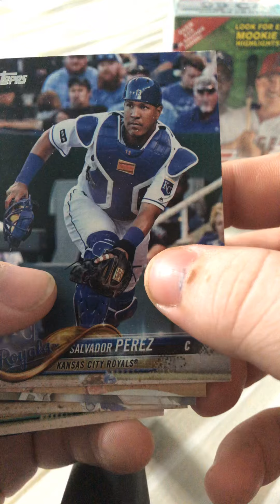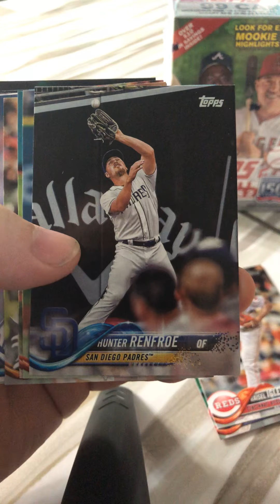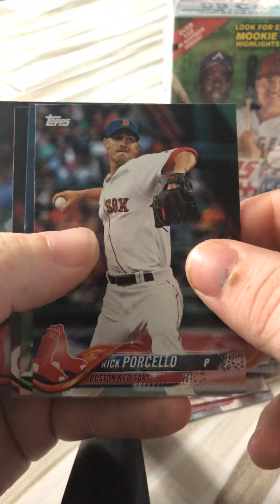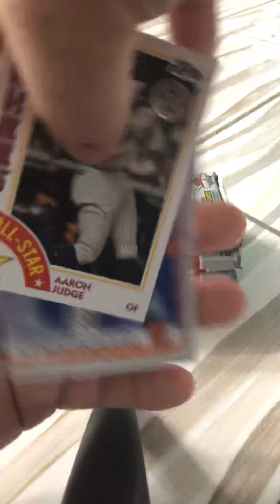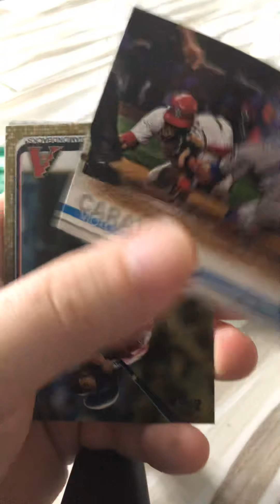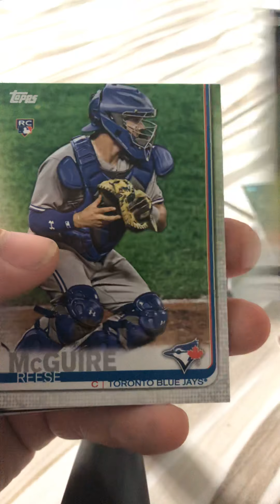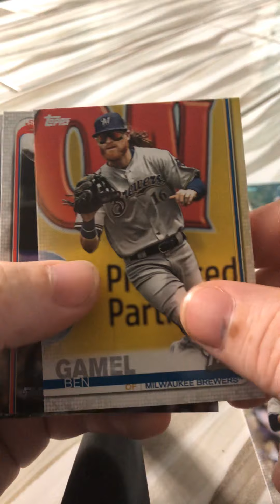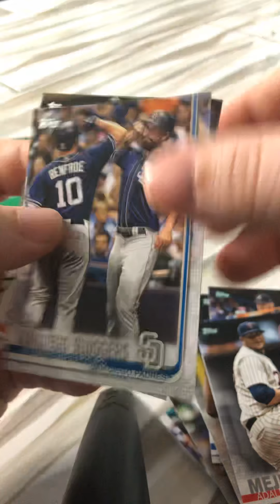Another good cheap set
My mom liked the video so she bought me some more cards to share